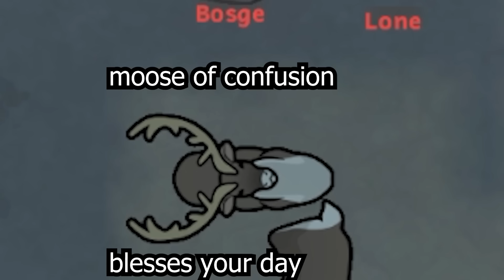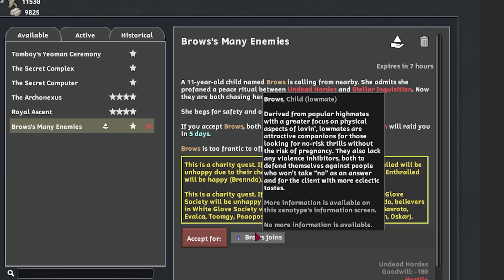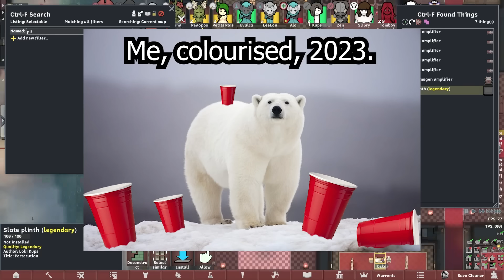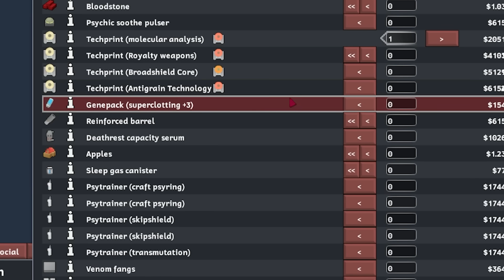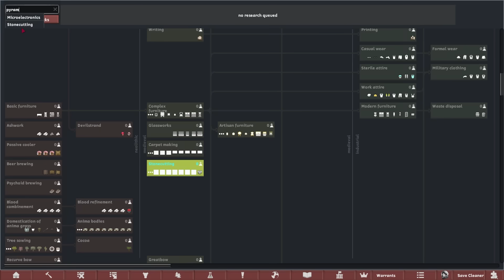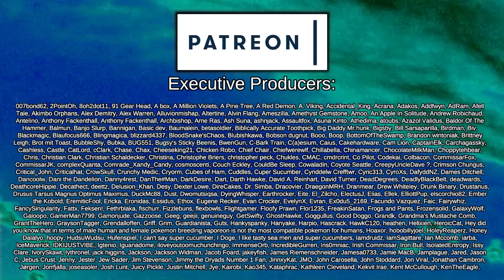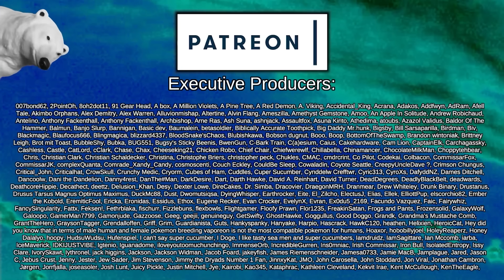Friendly Horrific Gene Scrambling for Nice Reasons | Rimworld: Blood Empire #21